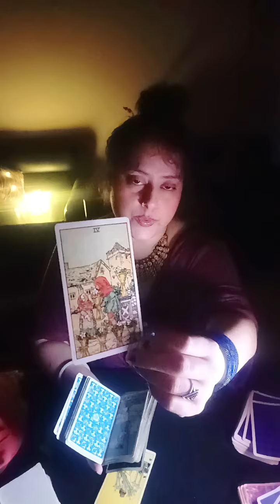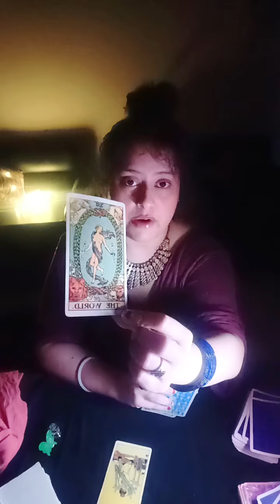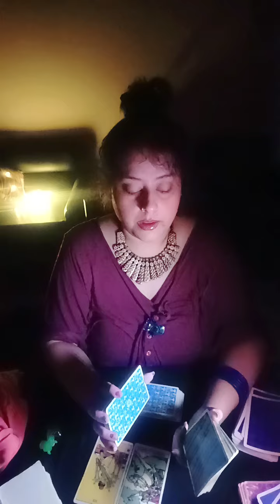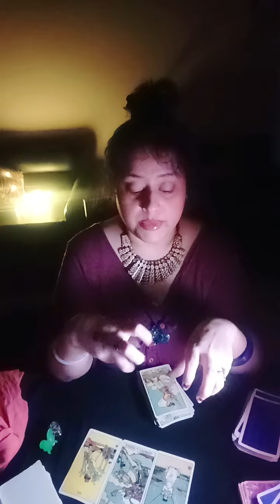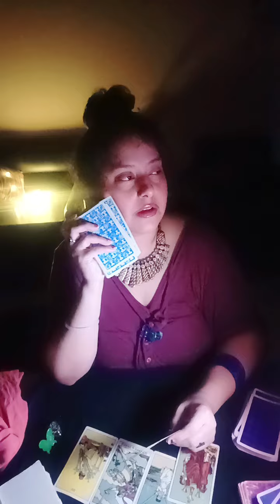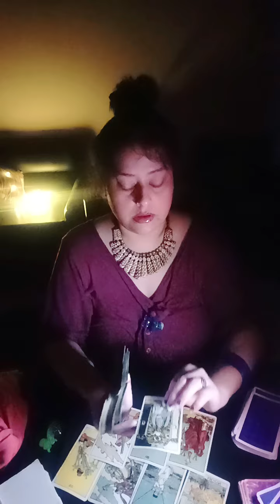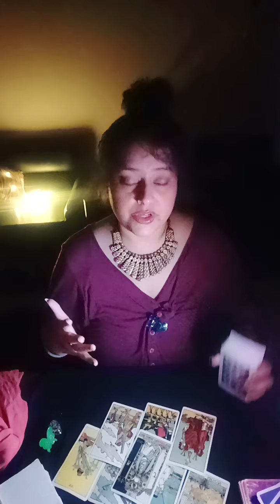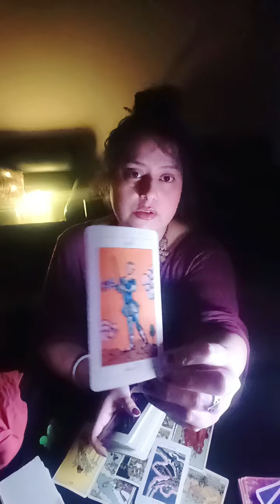it's Because ☎️ Really They Love you ‼️ RECIPROCATION IS COMING 👄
HELLO WISHERS

MAINTAIN THAT.

WELCOME TO YOU👹it's Because ☎️ Really They Love you ‼️ RECIPROCATION IS COMING 👄🧿🦋(HEART READING)"💞✨~🥁🌹twin flames, soul mates,🌹 connections🔮💓♥️ TIMELESS READING"(TWINFLAMES,SOULMATES,CONNECTIONS,DREAMZ,PASSION READING)